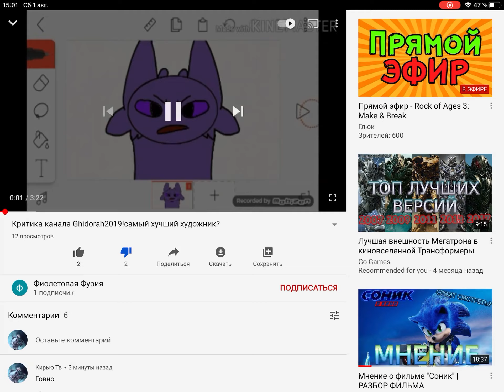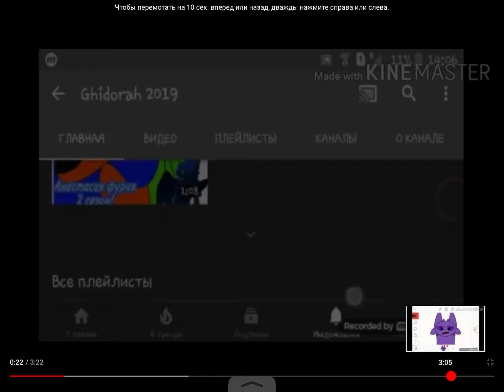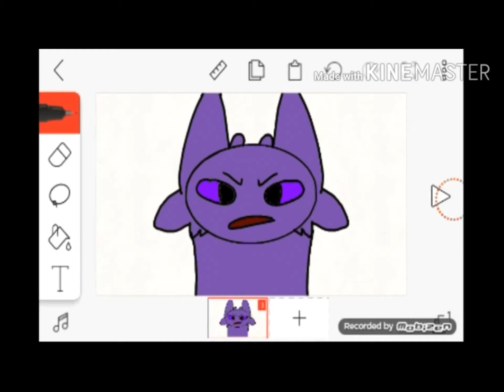Обзор на канал фиолетвая фурия